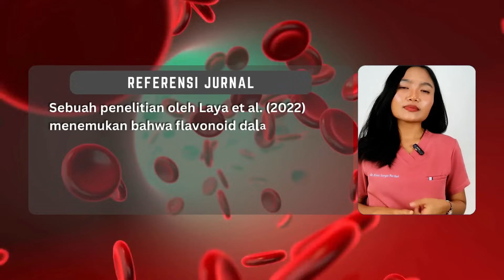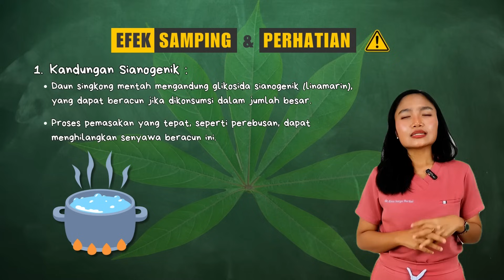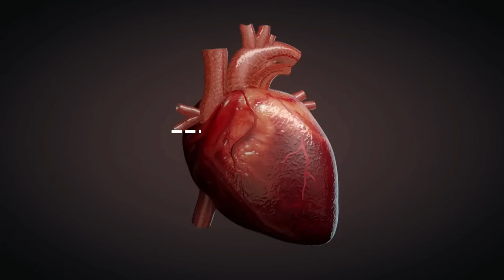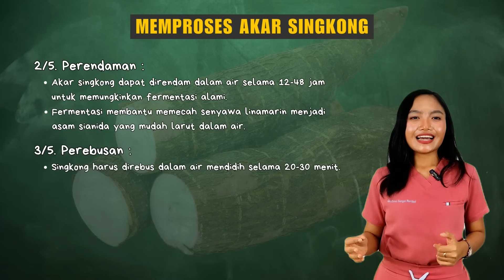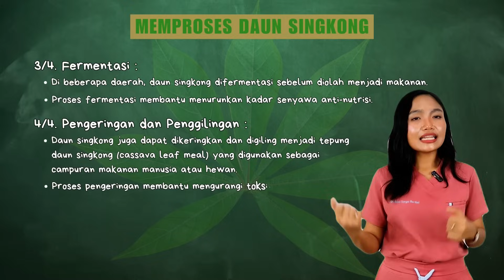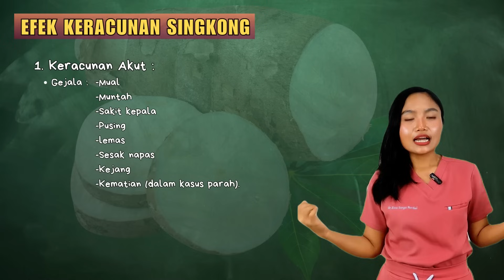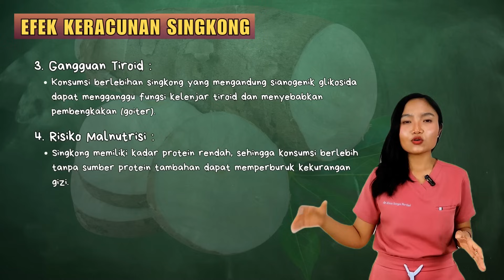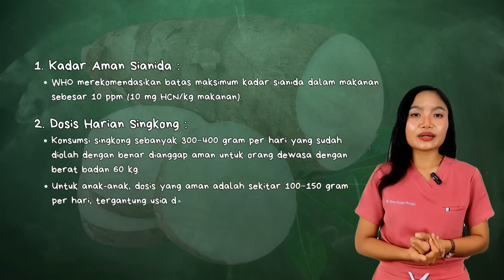MANFAAT DAN BAHAYA DAUN SINGKONG DAN UMBI SINGKONG | dr.Emasuperr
Ternyata Singkong Bisa Jadi Obat Sekaligus Racun! Jangan Konsumsi Sebelum Tahu Ini

Singkong dikenal sebagai makanan rakyat yang murah dan mengenyangkan. Tapi tahukah kamu kalau bagian dari singkong—baik daun maupun akarnya—mengandung zat sianida yang bisa memicu kelumpuhan bahkan kematian? Di sisi lain, singkong juga terbukti punya khasiat ilmiah untuk menurunkan gula darah, kolesterol, mencegah anemia, hingga cocok untuk penderita celiac karena bebas gluten.

Video ini mengungkap:
• Kandungan nutrisi super dari daun & akar singkong
• Bukti ilmiah manfaatnya untuk diabetes, kolesterol & penyakit jantung
• Racun tersembunyi dalam singkong
• Gejala keracunan singkong dan bagaimana mencegahnya
• Cara pengolahan singkong yang tepat agar aman dikonsumsi
• Dosis maksimal konsumsi singkong menurut WHO

00:00 – Banyak orang makan singkong, tapi nggak tahu fakta ini!
00:37 – Kandungan nutrisi daun singkong yang setara protein hewani
01:38 – Daun singkong ternyata bisa bantu stabilkan gula darah!
02:19 – Daun singkong bisa mempercepat penyembuhan luka? Ini buktinya
02:54 – Bahaya tersembunyi di balik daun singkong mentah
04:12 – Manfaat akar singkong untuk kolesterol dan jantung kamu
06:01 – Penderita celiac wajib tahu: Singkong = Tepung bebas gluten alami
06:36 – Ini alasan kenapa singkong bisa jadi racun mematikan
08:00 – Teknik rahasia mengolah singkong agar aman 100% dikonsumsi
09:44 – Cara olah daun singkong agar racunnya hilang total
11:36 – Gejala keracunan singkong: dari muntah hingga kelumpuhan!
13:56 – Dosis aman makan singkong menurut WHO yang jarang dibahas

Video ini wajib ditonton sebelum kamu menghidangkan singkong untuk keluarga. Jangan sampai makanan sehat malah jadi bencana!